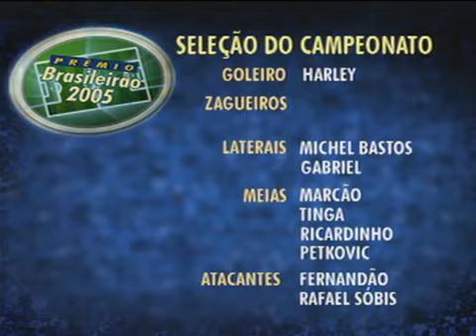Melhores jogadores do Campeonato Brasileiro 2005